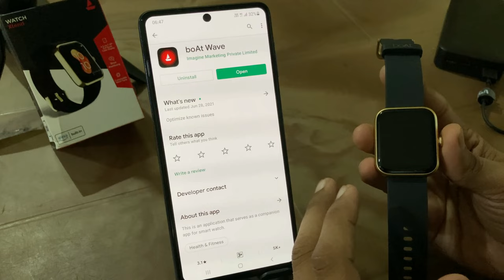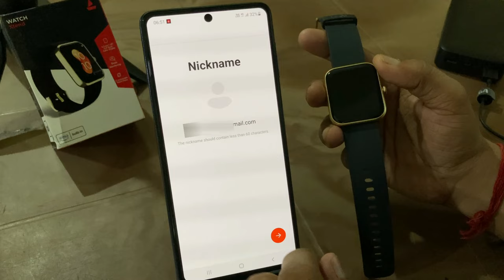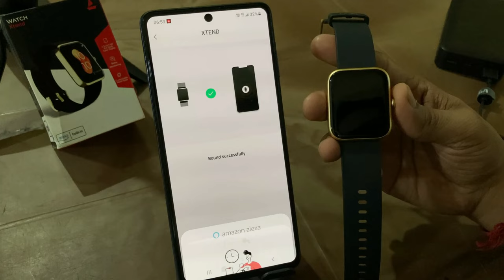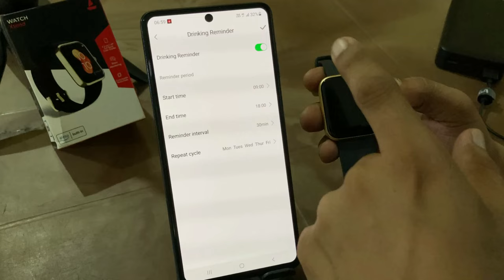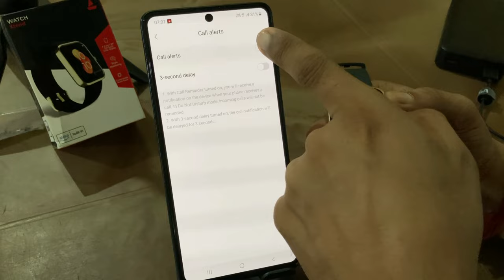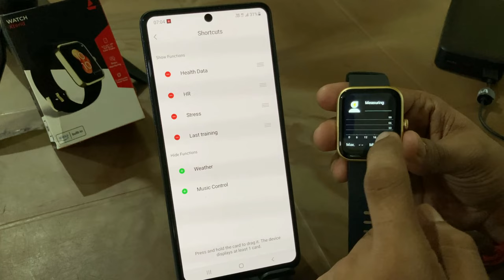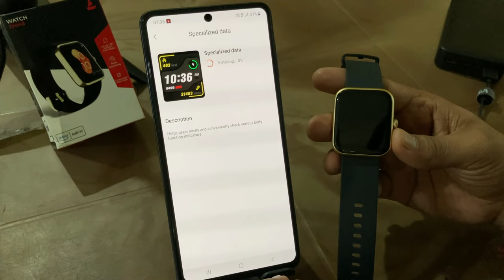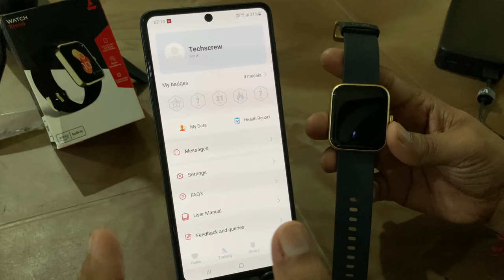Boat Watch Xtend Detailed Setup Guide - How to Connect using Boat Wave app in Android phone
Boat Xtend (Pitch Black)

This video is about how to use Boat Xtend budget smartwatch with android phone using boat wave app in hindi. Boat Watch Xtend is a budget smartwatch under 5000, Boat Watch Xtend which comes with built-in Alexa, SpO2 Monitoring, Stress Monitoring, Heart rate monitoring and lots of more features.
Boat Xtend (Deep Blue)
Boat Xtend (Sandy Blue)
Boat Xtend (Olive Green)

Amazfit Bip U Pro
Honor Watch ES
RGB Mechanical Keyboard